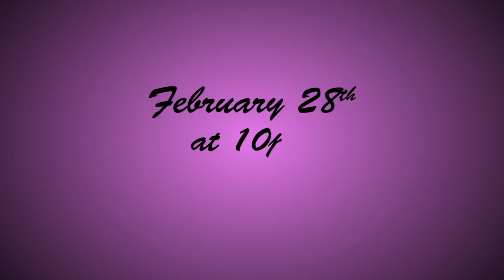Island Jazz Promo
Author and New York Times editor, Pam Belluck, is accompanied by The Matthew Hutchinson Trio for a night of Island Jazz - Intertwined with discussions from Dr. Tim Lepore, it's definitely an evening you don't want to miss!